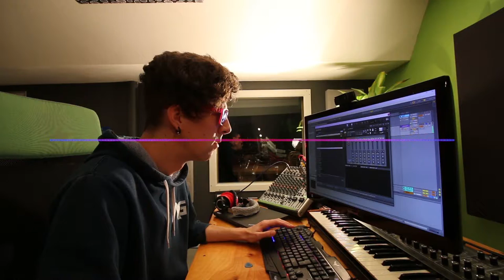61 [MUSIC ONLY] CASEY VLOGS HERE GUYS